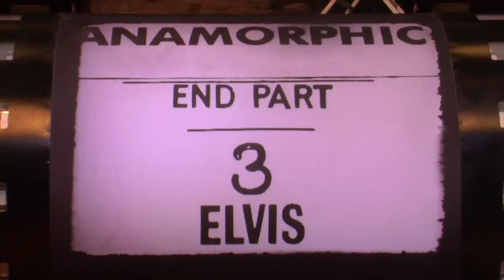Viva ELVIS by Cirque du Soleil - Acrobatics Gymnastic Performers Kristin Allen and Michael Rodrigues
Watch this video of Kristin Allen and Michael Rodrigues, artists on Viva ELVIS. The former athletes talk about their discipline, acrobatic gymnastics, and its role on the latest Cirque du Soleil show in Las Vegas.

Dans cette video, Kristin Allen et Michael Rodrigues, artistes du spectacle Viva Elvis du Cirque du Soleil nous parlent de leur discipline, la gymnastique acrobatique, et de leur role dans la derniere production du Cirque du Soleil a Las Vegas.